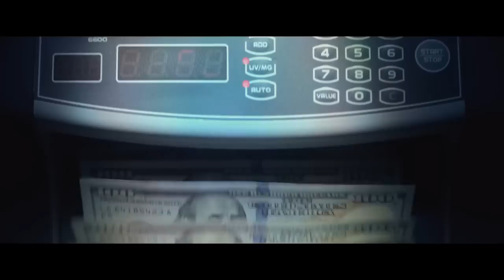The Gambler U.S. Red Band Teaser Trailer (2015) - Mark Wahlberg Movie HD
The Gambler U.S. Red Band Teaser Trailer (2015) starring Mark Wahlberg, Jessica Lange.

Jim Bennett (Academy Award®-nominee Mark Wahlberg) is a risk taker. Both an English professor and a high-stakes gambler, Bennett bets it all when he borrows from a gangster (Michael Kenneth Williams) and offers his own life as collateral. Always one step ahead, Bennett pits his creditor against the operator of a gambling ring (Alvin Ing) and leaves his dysfunctional relationship with his wealthy mother (Academy Award®-winner Jessica Lange) in his wake. He plays both sides, immersing himself in an illicit, underground world while garnering the attention of Frank (John Goodman), a loan shark with a paternal interest in Bennett’s future. As his relationship with a student (Brie Larson) deepens, Bennett must take the ultimate risk for a second chance…

Directors: Rupert Wyatt
Cast: Jessica Lange, Mark Wahlberg, Brie Larson, John Goodman, Alvin Ing, Michael Kenneth Williams
Genre: Crime, Drama, Thriller
Country: USA
Studio: Paramount Pictures